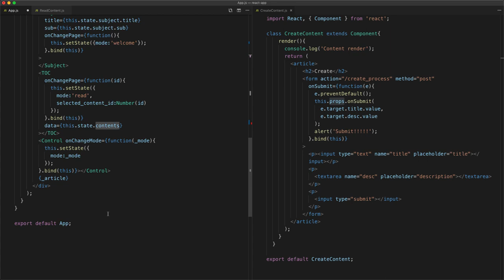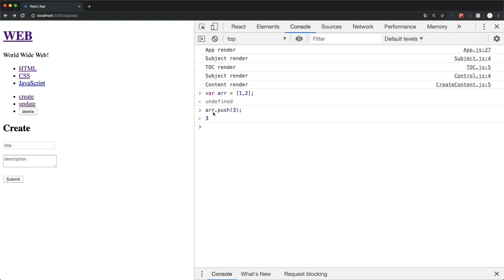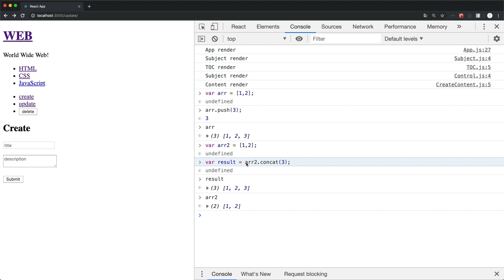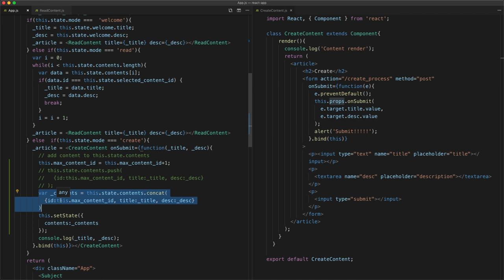React - 19.6. create 구현 : contents 변경